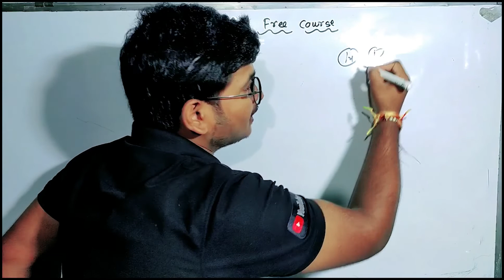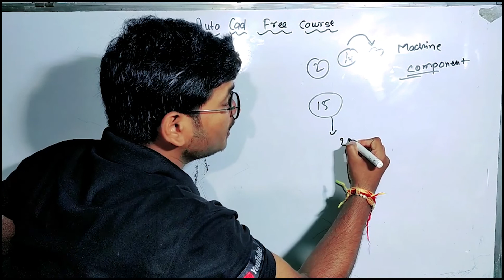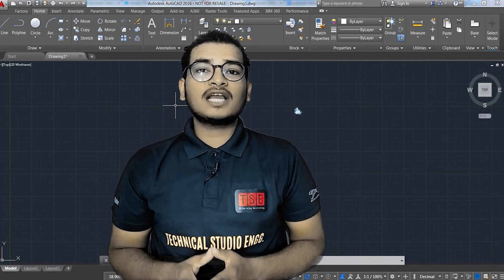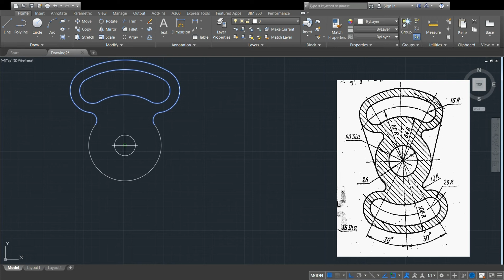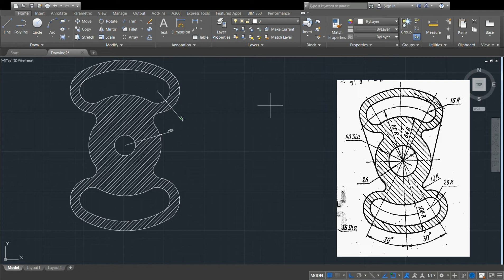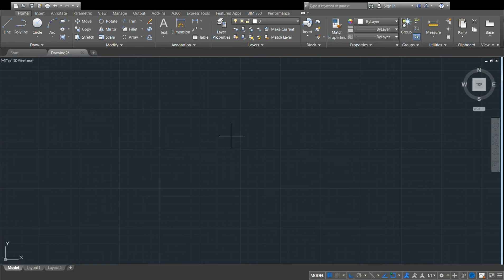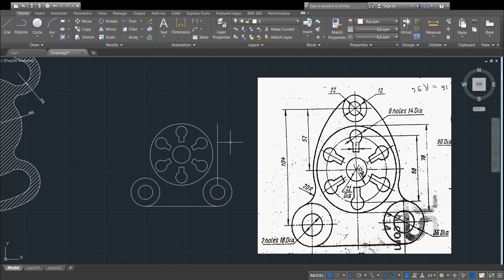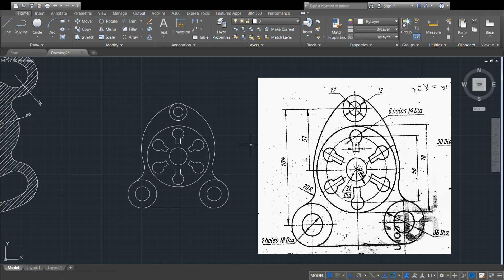AutoCAD Tutorial for Beginners in Hindi From 2D to 3D || Part-15 || Mechanical Components part-2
This video is second part of making a machine components drawing . I take a example to explain these drawing which clear your concepts  .The speciality of that course is to provide a certificate for students. This certificate is certified certificate from ACDS Bhopal coaching .

I tried my best to give you knowledge in deep and prepare you to make a industry level drawing.

My aim is to make easy, if I will make easy ultimately you will learn easy.